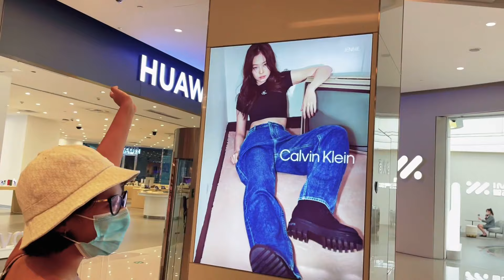Formal Wear or Casual Wear Which one is Better in H&M ?|Summer Collection| Super Sale|Vlog by Bristi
Hello everyone..
This is Bristi and you are watchinf my channel Bristi Majumdar.
H&M
H&M COLLECTION
hm
handm
h&m near me
h&m kids
hnm
hnm kids
hnm home